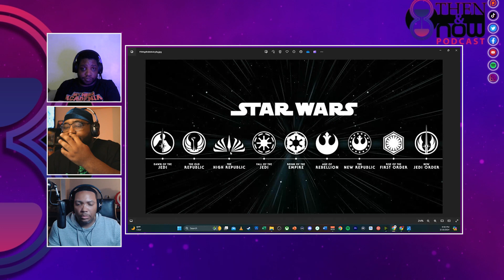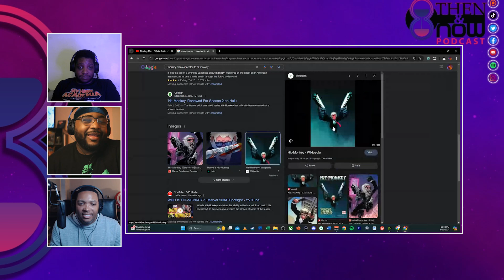Reacting to Trailers for The Crow 2024, The Acolyte, and More!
Join us on the latest episode of the Then & Now Podcast as hosts dive into the latest trailers shaking up the entertainment world! From thrilling action to gripping drama, we're reacting to the most anticipated releases of the year.

In this episode, we react to the trailers for:

The Crow 2024
The Acolyte
Boy Kills World
Borderlands
Kingdom of The Planet of The Apes
Late Night With The Devil
Monkey Man

Tune in to hear our first impressions, speculations, and excitement as we dissect each trailer and discuss what these upcoming releases could mean for the industry.

00:00 Intro

05:30 The Crow

15:36 The Acolyte

28:02 Dragon’s Dogma 2

37:08 Rise Of The Ronin

43:03 Boy Kills World

49:31 Borderlands

56:41 Kingdom of the Planet of the Apes

1:01:27 Late Night With the Devil

1:07:01 Monkey Man

Then & Now Podcast,Trailer Reactions,The Crow 2024,The Acolyte,Dragon's Dogma 2,Rise Of The Ronin,Boy Kills World,Borderlands,Kingdom of The Planet of The Apes,Late Night With The Devil,Monkey Man,Podcast,Entertainment News,trailer reaction,deadpool and wolverine trailer,tyrone magnus